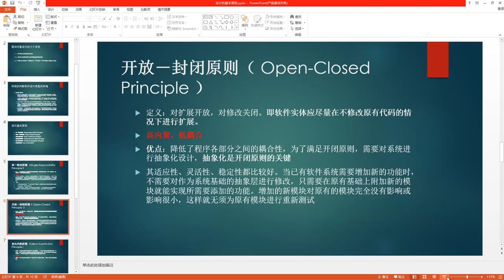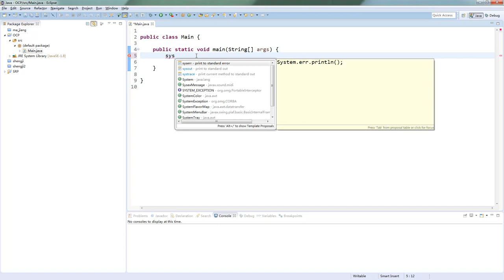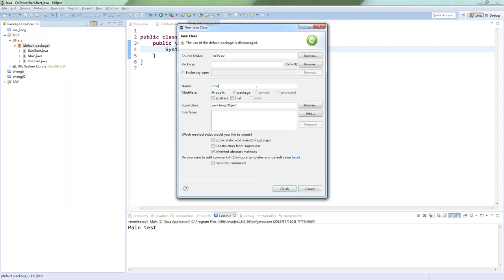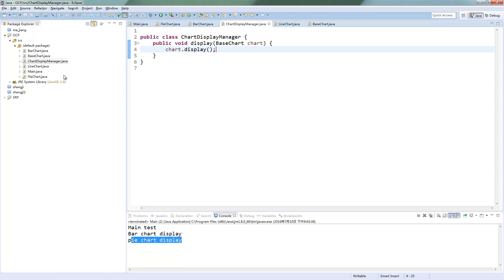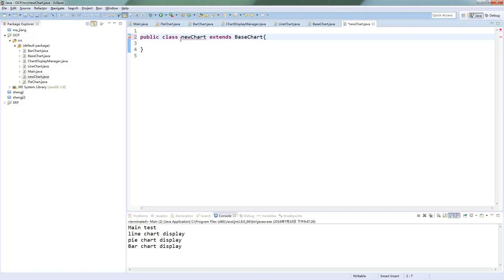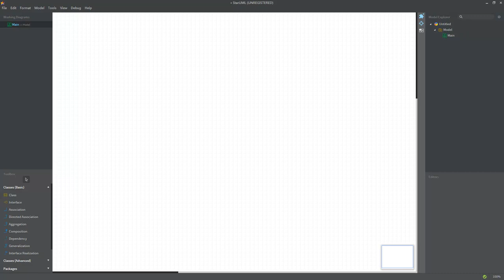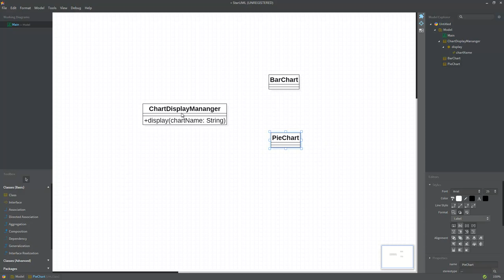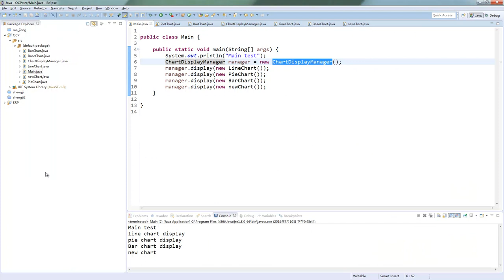设计模式5 面向对象设计之开放封闭原则OCP